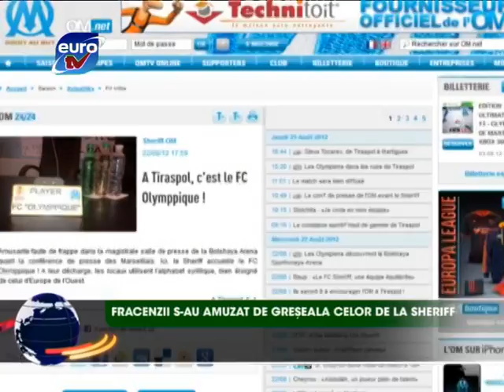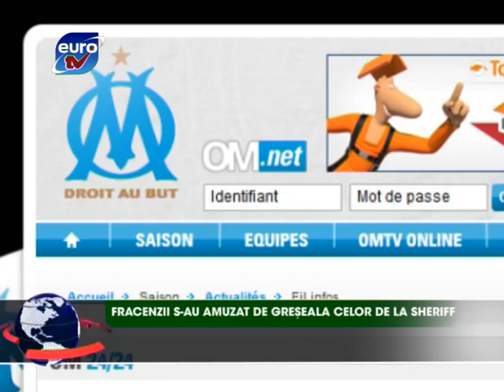Sport Euro TV 23.08.12 / Sheriff - Olympique de Marseille 1-2 / Petrescu Caras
VFB Stuttgart - Dinamo Moscova 2-0
Cascaval a revenit la FC Academia, iar Mincev a plecat de la Olimpia
Dinamo Zagreb - NK Maribor 2-1 / BATE - Ironi Kiryat Shmona 2-0
Francezii s-au amuzat de greseala celor de la Sheriff
Sheriff - Olympique de Marseille 1-2